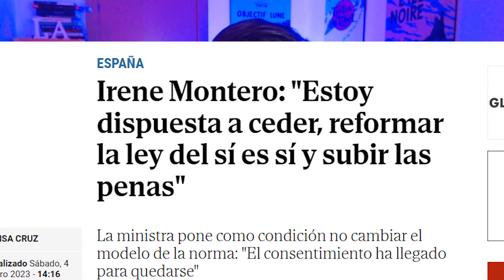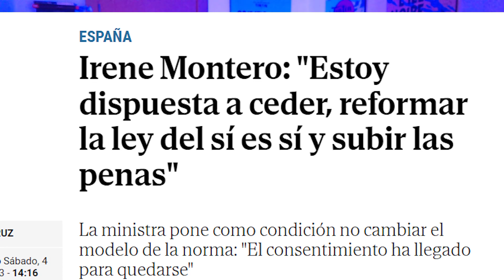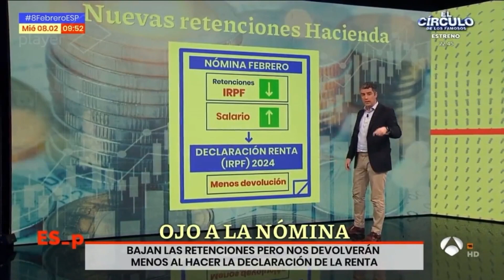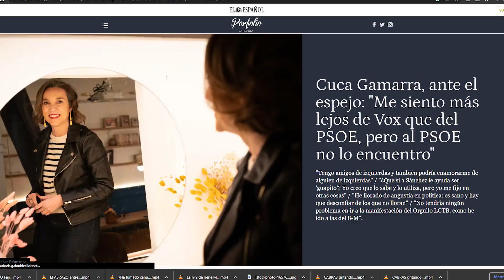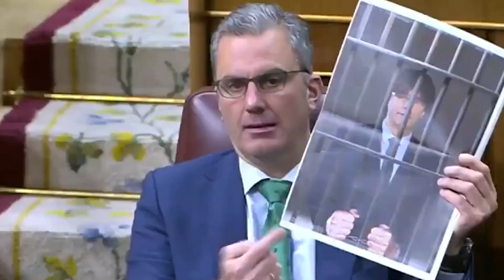El PROBLEMA NO ES UNIDAS PODEMOS